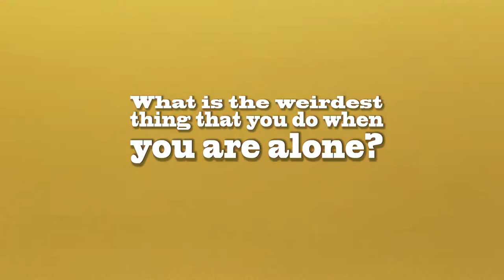5 Questions - Ringmaster Kristen Michelle Wilson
WJCT presents 5 Questions with Ringling Bros. and Barnum & Bailey Circus ringmaster Kristen Michelle Wilson.